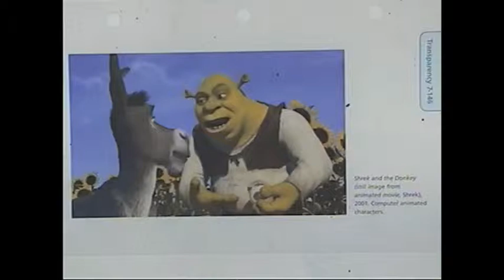New Project 3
8th grade stop animation...

Find out more about this project at MiniMatisse.blogspot.com